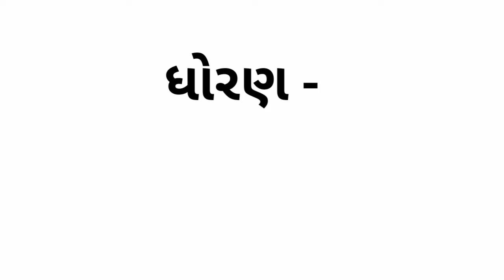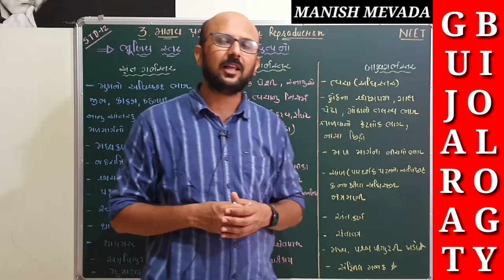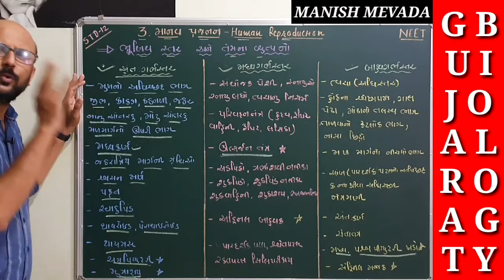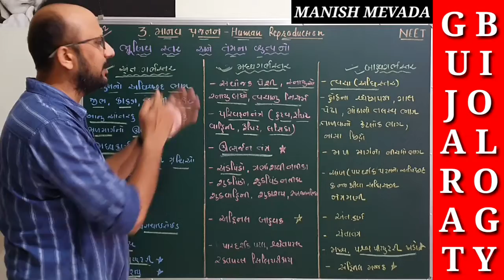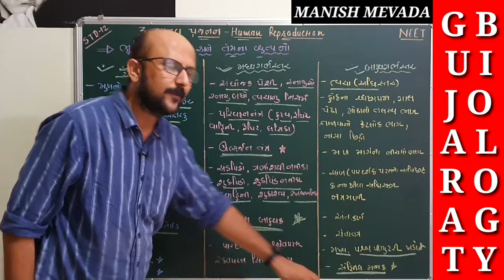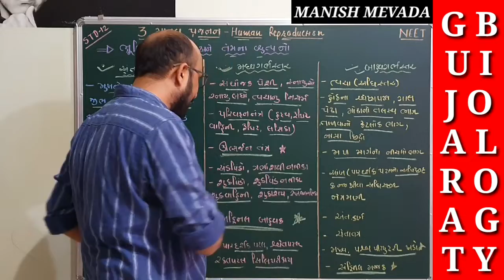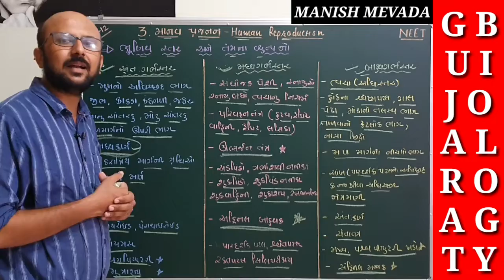ભૃણીય સ્તર અને તેમના વ્યુત્પન્નો || MANISH MEVADA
welcome to The Gujarat Biology NEET PLUS

*👉GUJARAT BIOLOGY NEET PLUS

*👉GUJARAT BIOLOGY PLUS

*👉INDIA BIOLOGY NEET

*👉GUJARAT BIOLOGY NEET - Q & A